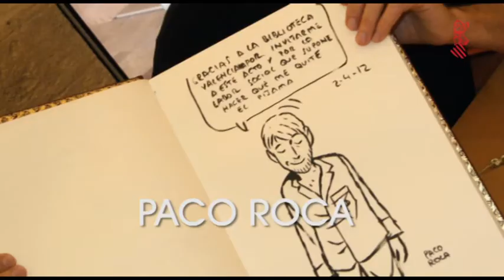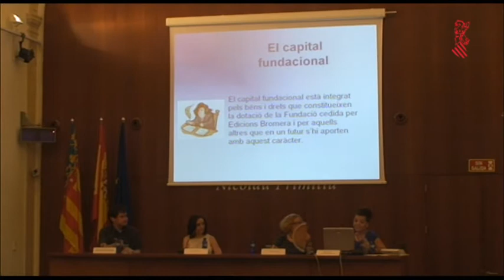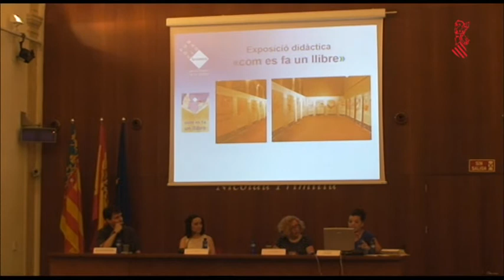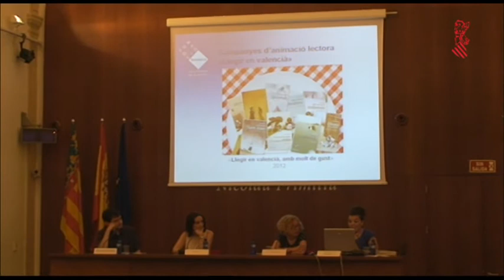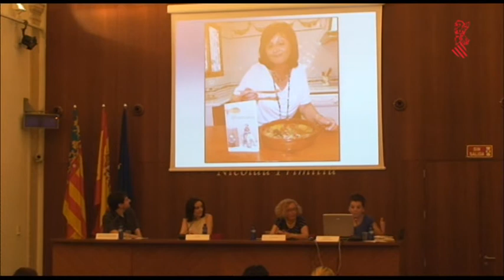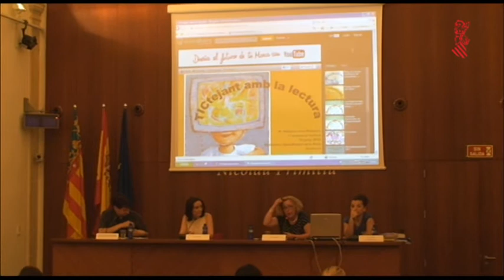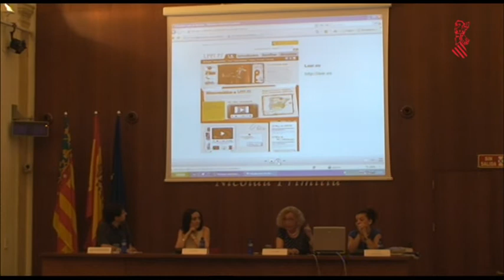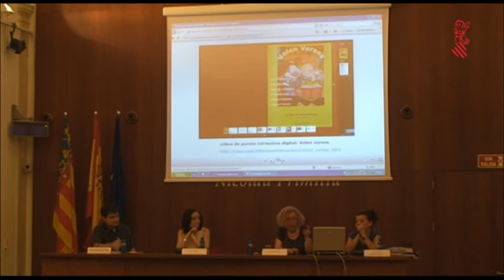Jornada de Animación Lectora en la Biblioteca Valenciana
La Biblioteca Valenciana-Nicolau Primitiu culmina con esta jornada el ciclo de animación a la lectura del curso 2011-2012. Fue celebrada el pasado 19 de junio dirigidas principalmente a docentes, bibliotecarios y editores con el objetivo de dar a conocer buenas prácticas, técnicas y proyectos, así como intercambiar puntos de vista y experiencias dentro del sector de la animación lectora.
Contó con la participación de Rosa Mengual, coordinadora de actividades de la Fundació Bromera per al Foment de la Lectura, Dolores Insa Ribelles, bibliotecaria de Cocentaina, especializada en literatura infantil y organizadora de cursos para docentes, y Sensi Romero, autora de libros infantiles y editora.